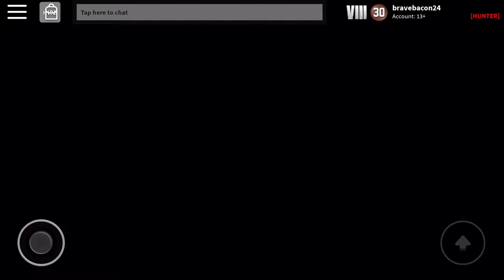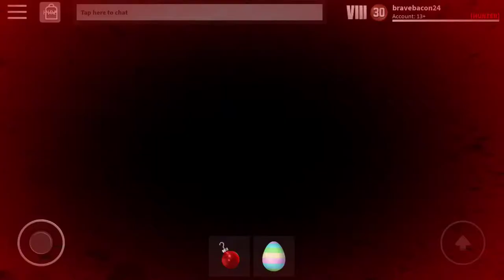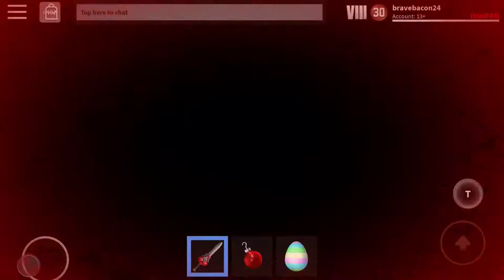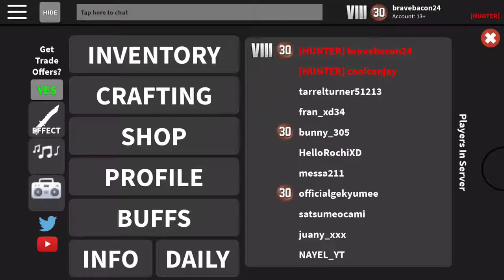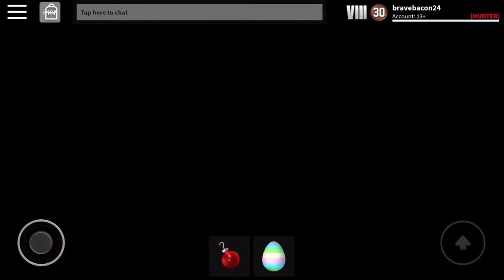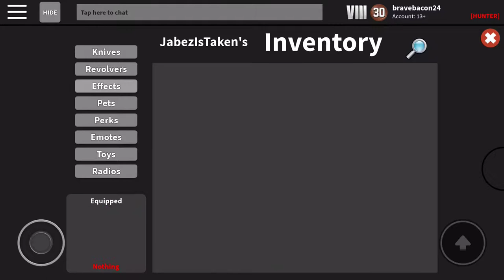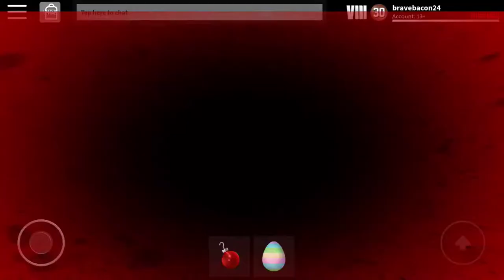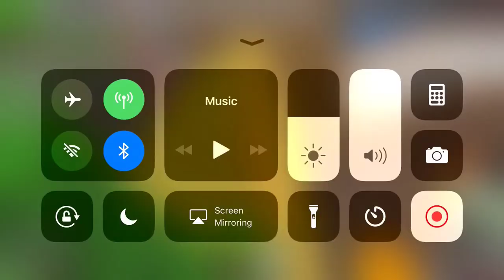They don’t know I’m here?!?!?! (MMX)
The shirt is by do_om and called a Portrait of a hero